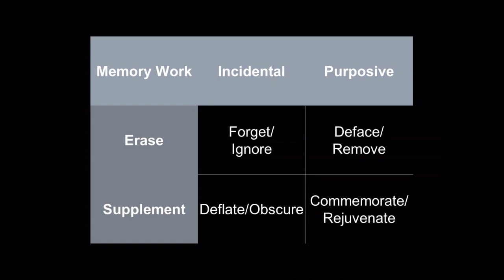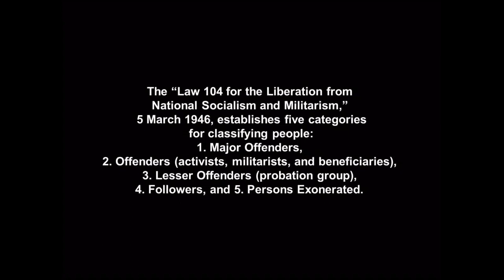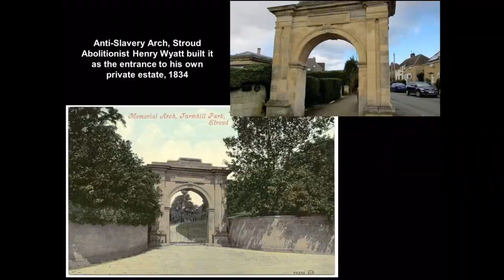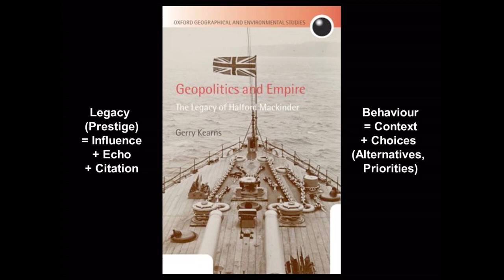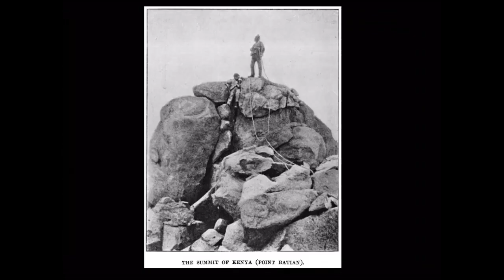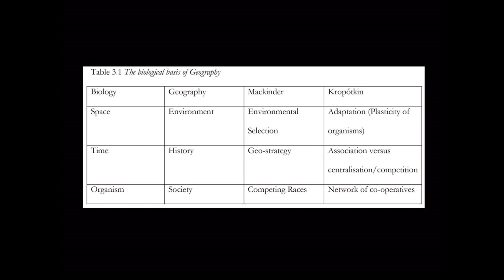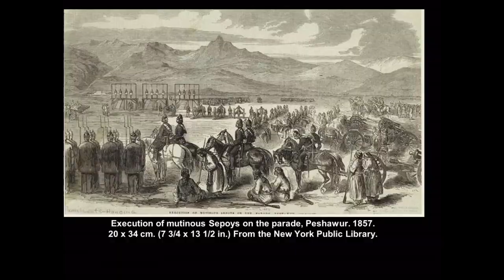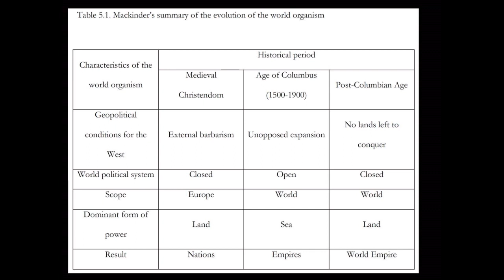Halford Mackinder's Uncomfortable Legacy - Professor Gerry Kearns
All School Seminar: Mackinder's Uncomfortable Legacy
18 October 2019  |  Gerry Kearns, Professor of Geography at Maynooth University, Ireland

The first in Oxford Geography's 'All School Seminar Series' tackled the uncomfortable history of the School's founder, Halford Mackinder.

Halford Mackinder, practised Geography as an 'aid to statecraft.' Statecraft required the geographical knowledge and geographical claims that came from the tradition of Exploration. However, the institutionalisation of Geography as a subject in universities and schools gave it a more modern purpose. In large part this was an educational mission, evangelising British people to think 'imperially'. And this bequeaths us a troubling legacy. It is a legacy of force and racism; and we need to be honest about this.